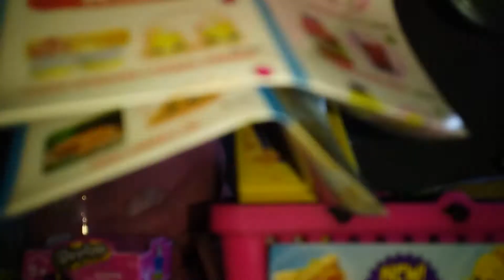Shopkins blind bag